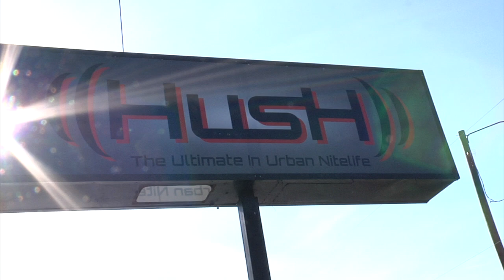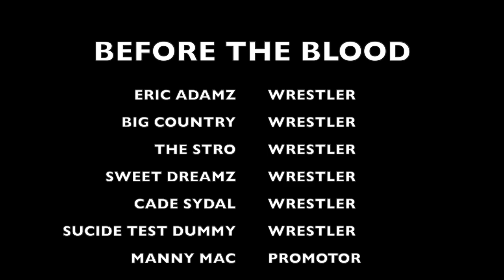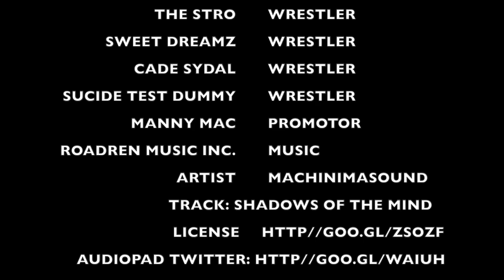"Before The Blood" Mini-Documentry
This is a video for the upcoming battle for the XWW Heavyweight belt at XWW biggest event of the year Blood Sweat and Tears 2. The main event is number one contender the Puerto Rican Lion Eric Adamz vs the champion Big Country. The event will be held at Club Hush on June 13 at 7 pm. Kids get in free.